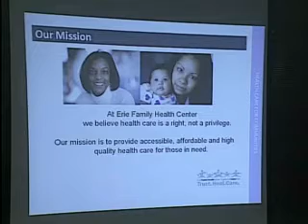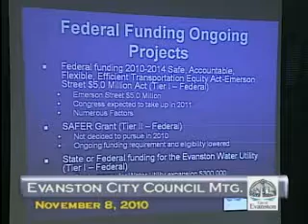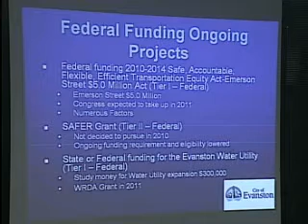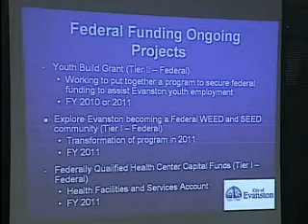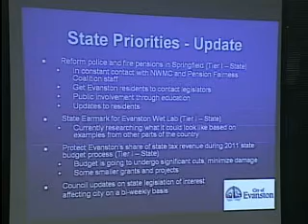City Council Meeting - 11/8/2010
City of Evanston City Council Meeting